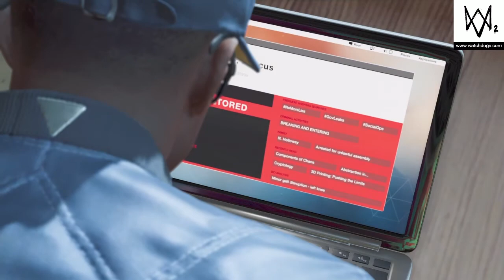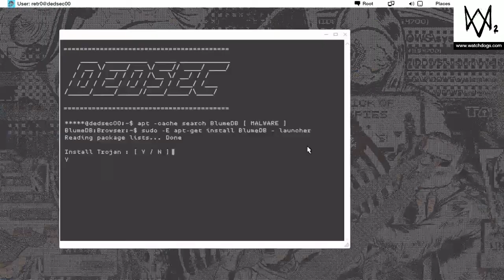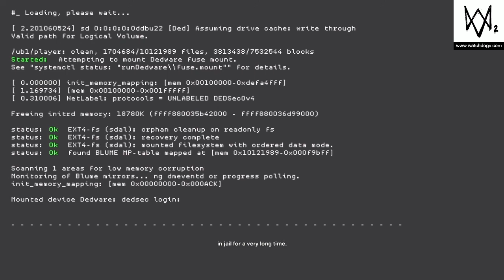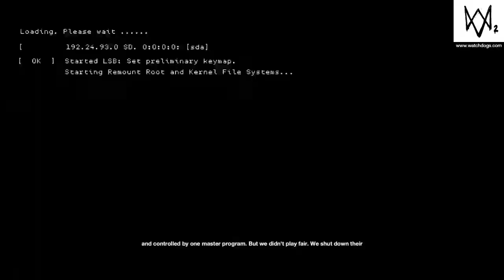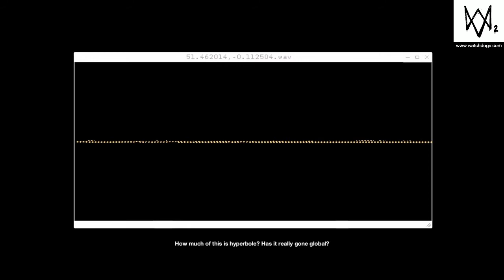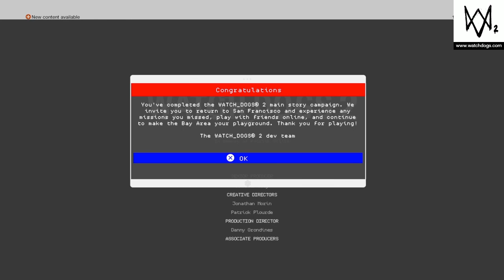Taking down Blume Watch Dogs 2 Gameplay Part 15 Ending